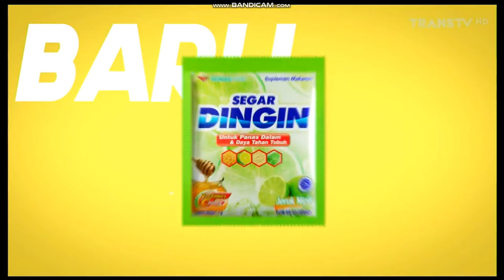Iklan Segar Dingin SD C1000 Jeruk Nipis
ARTID dapat diakses di situs web melalui Announcement ART-ID: Mulai Jumat 8 Oktober 2021 Pukul 00:00 WIB, ART-ID akan mengaktifkan Komentar seluruh Video atas Milik ART-ID dan Perlindungan Ketat Konten ART-ID atas Hak Cipta MedIntMediaPI.